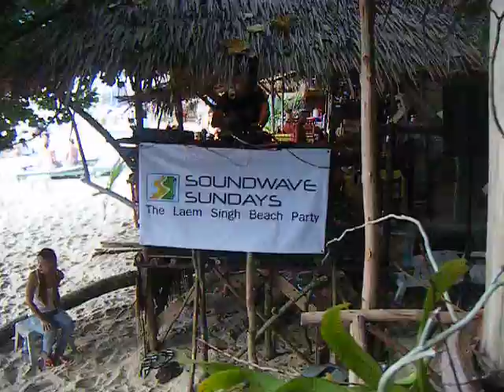Soundwave Sundays - Laem Singh Beach Party 15th Dec '08 Part 1 of 3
Party held every Sunday at Laem Singh Beach, Phuket Thailand.